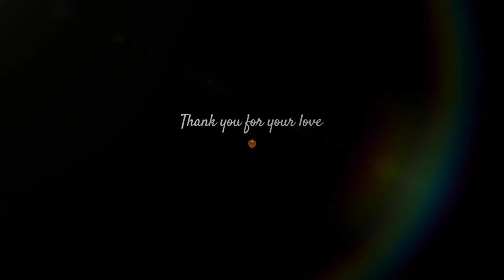Odadar Porbandar Beach 🏖 diaries.... | Photography